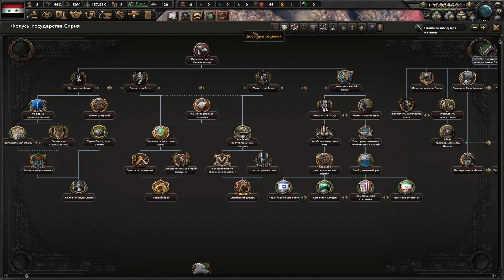СОВРЕМЕННАЯ СИРИЯ В HOI4: Millennium Dawn - Альтернативная история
Прохождение - монтаж за современную Сирию в Hearts of Iron 4 с модом Millennium Dawn: Modern Day, который переносит нас в 2000-е года. Сирия находится под диктатурой семьи Аль-Асадов с 1971 года. Здоровье Хафеза аль-Асада в настоящее время ухудшается и вскоре появится новый преемник... Ему предстоит с нашей помощью не только справиться с проблемами государства, не дать врагам развалить Сирию, но еще и привести страну к величию...